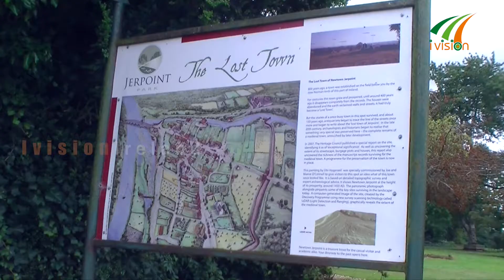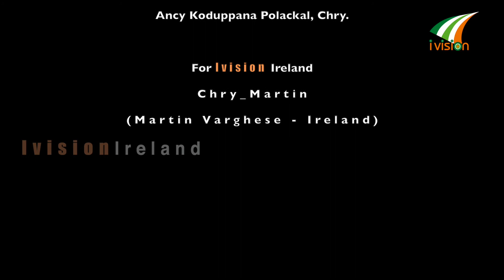സാന്റാക്ലോസിന്റെ കല്ലറയിൽ നിന്നും Saint Nicholas Graveyard Jerpoint Kilkenny Ireland by Ivision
സാന്റാക്ലോസിന്റെ കല്ലറയിൽ നിന്നും Saint Nicholas Graveyard Jerpoint Kilkenny Ireland. For Ivision Ireland:- Anchor: Ancy Koduppana Polackal & Chry_Martin (Martin Varghese - Ireland)

The supposed tomb of Saint Nicholas a fine slab effigy in low relief of an early 14th-century ecclesiastic popularly associated with Saint Nicholas of Myra in County Kilkenny, Ireland. While more probably a local priest from Jerpoint Abbey, it lies in the medieval lost town of Newtown Jerpoint, just west of the Cistercian Jerpoint Abbey.

It is located 2.0 miles (3.2 km) southwest of Thomastown, just off the N9 national primary road in the grounds of the privately owned Jerpoint Park. St. Nicholas's Church and graveyard are in the town, where the earthly remains of St. Nicholas of Myra are said to be buried. Belmore House stands at the top of the town.

The memorial has been moved since 1839, and it has sustained damage from the fall of a tree. A conservation plan was developed by the Heritage Council in 2007. In advance of conservation work in 2013, St Nicholas church and the tomb of St Nicholas were surveyed and modelled in 3D